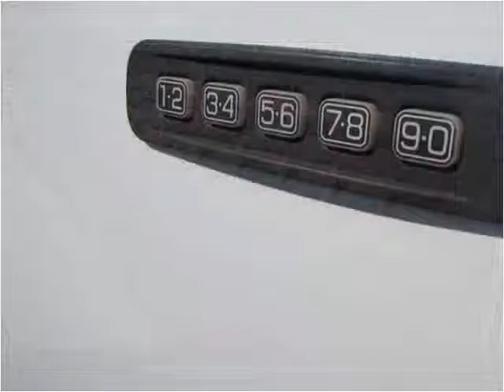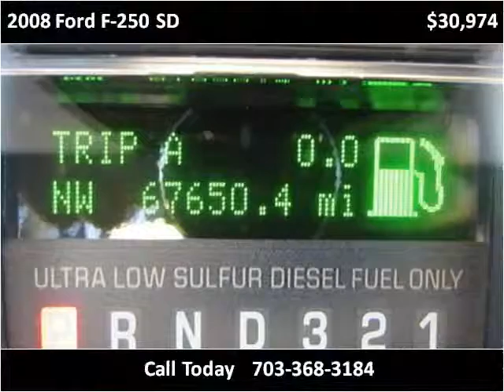2008 Ford F-250 SD Used Cars Manassas VA